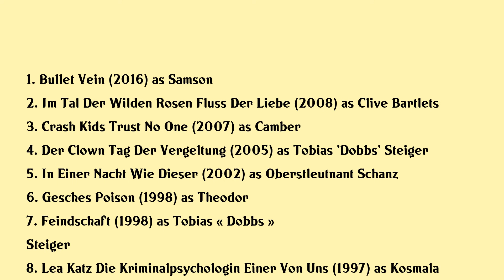Thomas Anzenhofer Movies list Thomas Anzenhofer| Filmography of Thomas Anzenhofer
Thomas Anzenhofer Full Movies List Filmography of Thomas Anzenhofer

Latest movies of Thomas Anzenhofer are:

1. Bullet Vein
2. Im Tal Der Wilden Rosen Fluss Der Liebe
3. Crash Kids Trust No One
4. Der Clown Tag Der Vergeltung
5. In Einer Nacht Wie Dieser
6. Gesches Poison
7. Feindschaft
8. Lea Katz Die Kriminalpsychologin Einer Von Uns
9. Lea Katz Die Kriminalpsychologin Das Wilde Kind
10. Und Keiner Weint Mir Nach
11. Der Clown
12. The Death Of The White Stallion

Complete list of movies acted by Thomas Anzenhofer are in this video.

Please Comment down your favorite movie of Thomas Anzenhofer